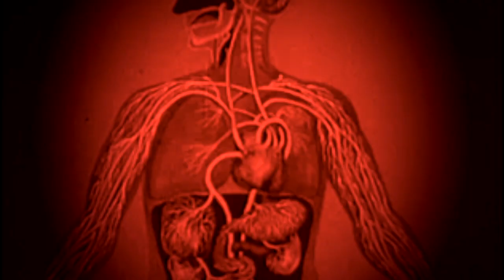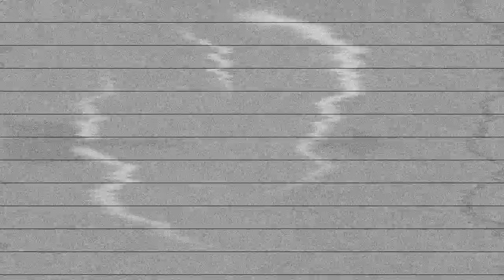AEROLÍNEAS FEDERALES - No Me Robes El Corazón [Official]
Directed by Furancho Filmes [2012]

Song taken from LOST-001 AEROLÍNEAS FEDERALES "Hasta El Final Y Más Allá... [Demos 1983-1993]" Double Mini LP 10" [Pink Colour Vinyl] [Limited Edition] / CD Digipak / Digital Album | On sale clicking

Video-clip of "No Me Robes El Corazón" on sale on iTunes

LYRICS:
He oÍdo hablar
De tu azarosa fama de conquistador
De tu historial
Y tu veloz carrera en el amor
Me han dicho que
Eres capaz de hacerlo en un ascensor
Sé que vendrás
Y temo que ocurrirá lo peor

No me robes el corazón
No, no, no

Me invitarás
A acompañarte hasta tu habitación
Y aún no sé
Si voy a ser capaz de decir que no
Voy a luchar
Por ignorar tus artes de seducción
Resistiré
A tus encantos y a tu ardiente pasión